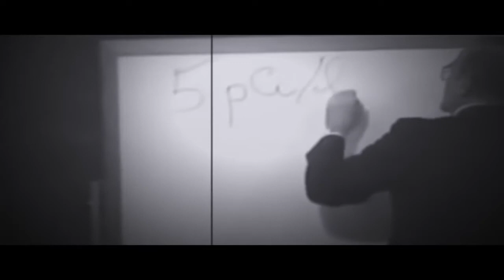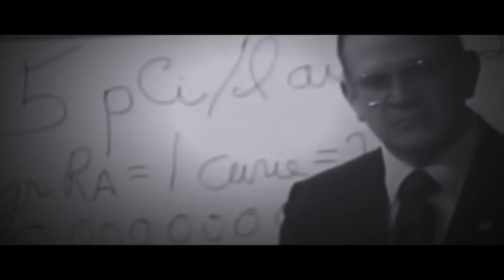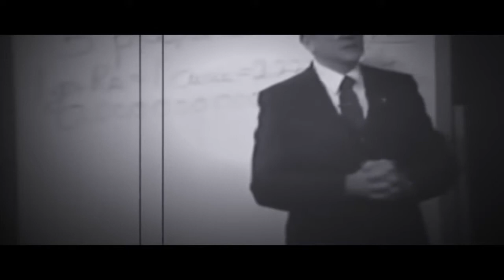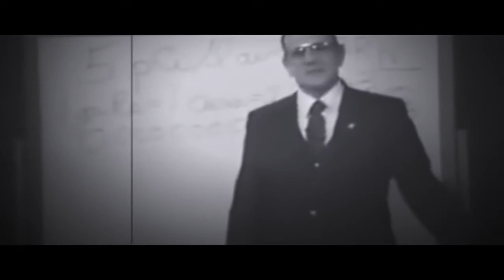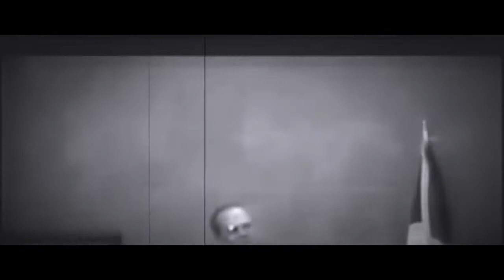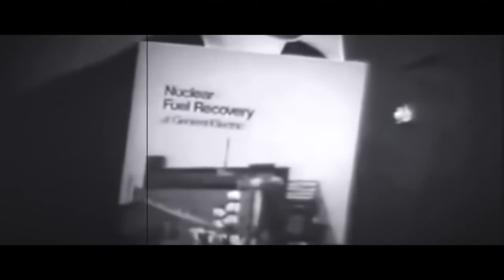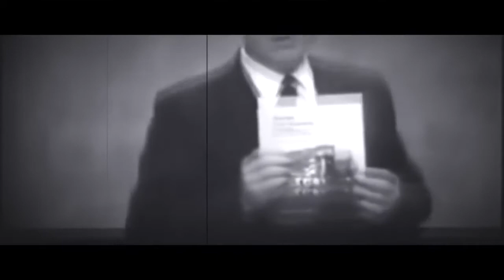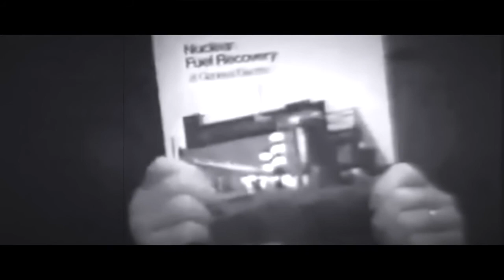The Nuclear Scare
The nuclear scare presentation by Galen Winsor.
As everything, do your research proper with many sources, not only those given. But things are favouring Galen and his work.
Please enjoy the presentation.